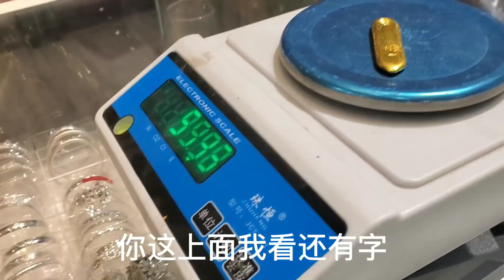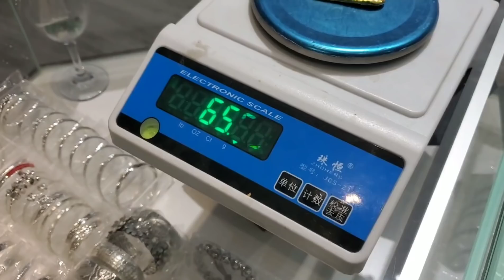女子拿爷爷给的小黄鱼找小闫，上面的顺字漂亮，不过火不敢入【小闫打铁镯】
请放心，本视频是一部原创拍摄的视频，没有任何不良行为。 爷爷留下来的小黄鱼，纯金的，看来之前是大户人家。